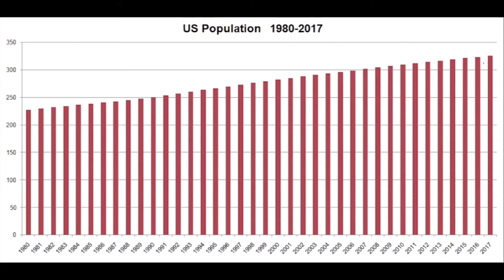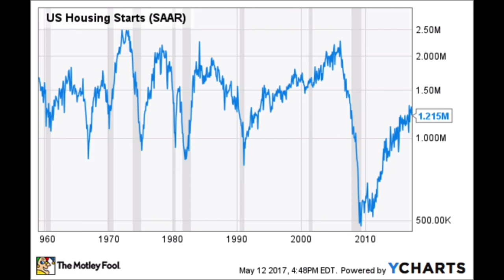We have a national housing shortage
Why there is a shortage of homes to buy in this country. Comparing the population vs. housing states in the United States.